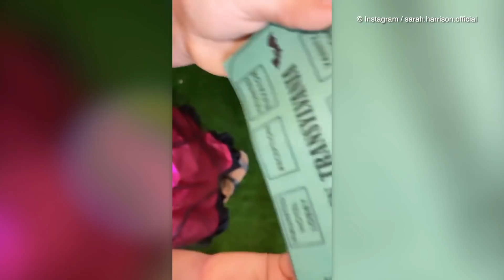Schon wieder: Mia Rose Harrison bricht sich Arm beim Spielen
Mia Rose Harrison (3) scheint ein echter Tollpatsch zu sein! Erst im August dieses Jahres hatte sich die Tochter von Sarah (30) und Dominic Harrison (30) beim Toben den Arm gebrochen – jetzt kam es prompt zum nächsten Unfall: Mia stürzte bei der Halloween-Party ihres Kindergartens vom Klettergerüst, prallte blöd auf und brach sich dabei schon wieder den Arm – diesmal allerdings den anderen. "Sie hat es mal wieder geschafft, unglaublich", erklärte Sarah mit einem Kopfschütteln in ihrer Instagram-Story. Und auch Papa Domi kann es nicht fassen: "Was soll ich sagen? Dieses Kind hier hat zu viel Energie!" (jwe/the)